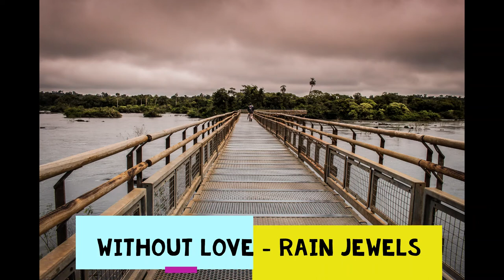Without Love - Rain Jewels (Copyright Free Music, Royalty Free)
Rain Jewels feat. Anya Gold
Without Love

Lyrics
Without love in your heart (oh oh oh)
Without love by your side  (oh oh oh)
Without love playing a part (oh oh oh)
Tell me what you´d do (aah)

Some people walk through this life
Not on their feet but on their fists
Standing on the edge of a knife
Hoping to get by, hoping to get by
You're so much stronger than you think
And you do the best you can, oh
You can paint the whole world in pink
When really, it´s black and blue
Oh, so black and blue

And you do the best you can, yeah